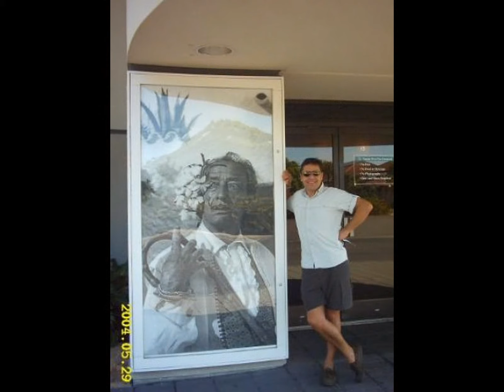............, a lot pictures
Fotos en diferentes situaciones.